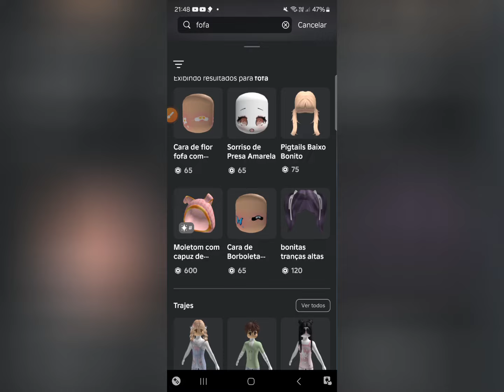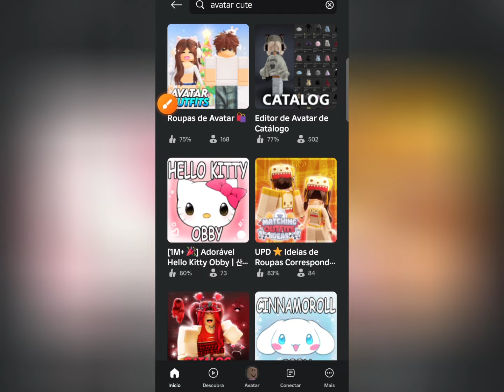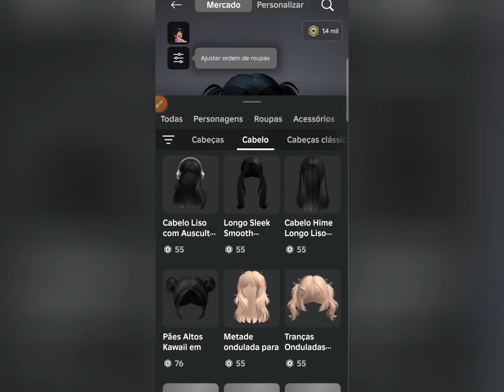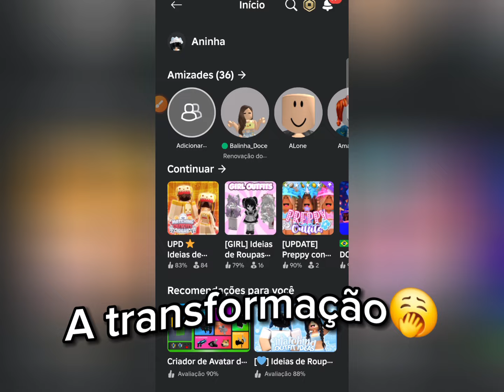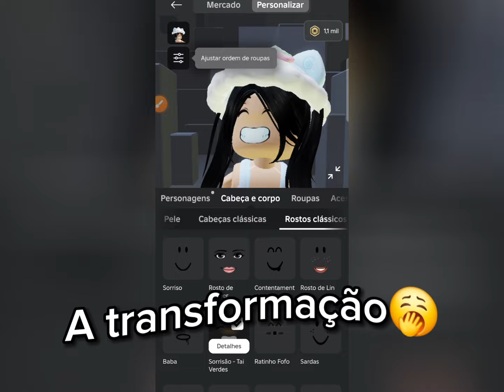FIZ UMA SKIN FOFA COM OS ROBUX QUE EU GANHEI DE ANIVERSÁRIO NO ROBLOX!!!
Oieeee💗 esse é um vídeo de eu fazendo uma skin com os robux que eu comprei de aniversário! vcs gostaram da minha skin? Eu amei muito!!!Pra quem pergunta qual meu Nick no ROBLOX, é esse aqui: Anagamer201222 ok?